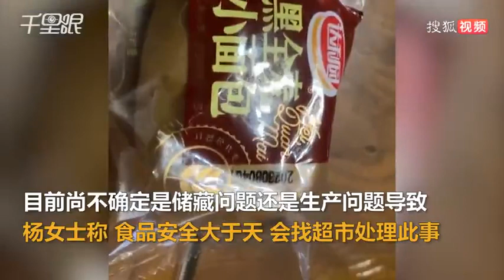女子称达利园面包包装内有蛆虫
10月13日，江苏苏州。有网友发视频称孩子吃达利园面包时，发现包装内部有蛆虫。当事人杨女士称，面包于半月前在大润发超市购买，目前孩子已快吃完一箱，早晨食用时发现该情况，会留存并找超市或厂家处理，也希望生产厂家能重视食品安全。